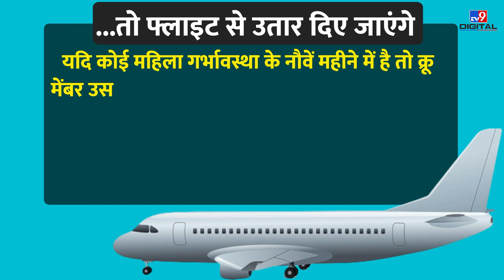क्यों फ्लाइट में सफर करने से रोके जा सकते हैं आप? 10 पॉइंट में समझिए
कांग्रेस नेता पवन खेड़ा को आज दिल्ली एयरपोर्ट पर फ्लाइट से उतार दिया गया। पवन खेड़ा कांग्रेस के महाअधिवेशन में शामिल होने के लिए इंडिगो की फ्लाइट से छत्तीसगढ़ के रायपुर जा रहे थे। दिल्ली पुलिस ने कहा कि असम में पवन खेड़ा के खिलाफ FIR दर्ज हुई है, इसलिए असम पुलिस के कहने पर उन्होंने ये कार्रवाई की है। कांग्रेस इंडिगो की इस हरकत पर सवाल उठा रही है। ऐसे में सबके ज़ेहन में ये सवाल उठता है कि आख़िर किन परिस्थितियों में किसी भी यात्री को बोर्डिंग से रोका जा सकता है। तो आज के इस वीडियो में हम आपको 10 प्वाइंट में बताएंगे कि किस हालात में आपको बोर्डिंग से रोका जा सकता है।